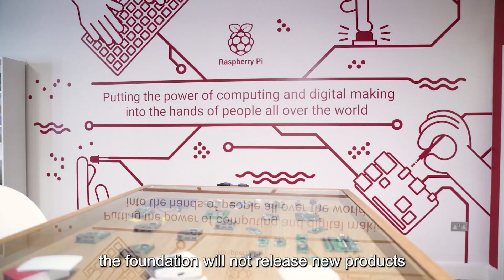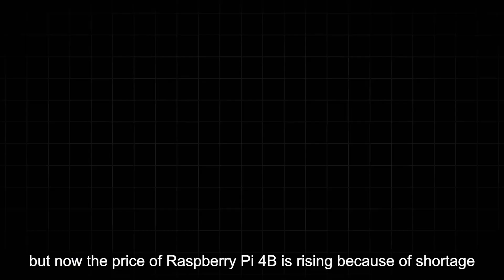When will Raspberry Pi 5B board appear?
Yahboom hot-selling robot car for Raspberry Pi.

From Amazon